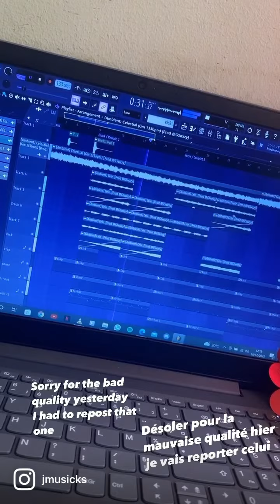SZA x 6lack - Cloud 9 | R&B Type Beat By JMUSICKS ☔️🌊